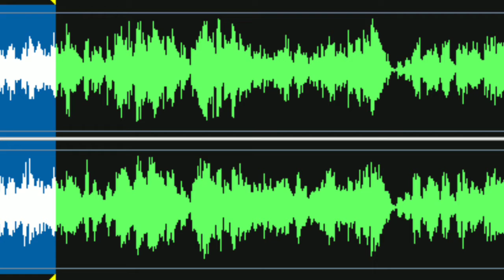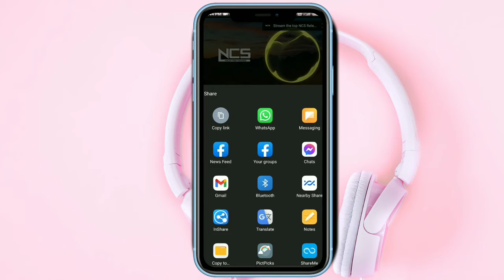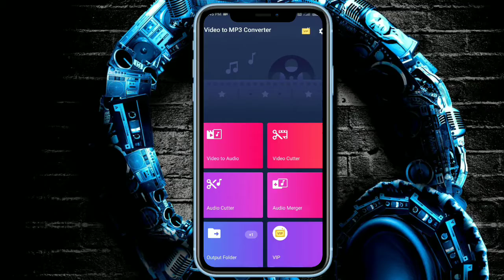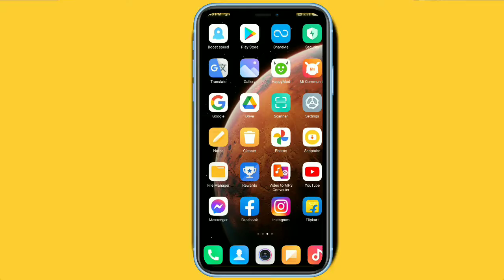Mobile me ringtone kaise set karen song? / gana karingtone kaise lagaye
Firends is video me me aap ko batane jaa raha hu ki aap apne mobile me kisi bhi song ka ringtone kaise set kar sakte hai wo bhi kuch simpal tricks ki madad se

Gana ka ringtone kaise banaye | mobile me song ringtone kaise lagaye | mobile me ringtone kaise set kare | mobile me ringtone gana kaise set kare | kya aap apne ringtone me song set karana chahate hai ye video dekhate rahiye phir